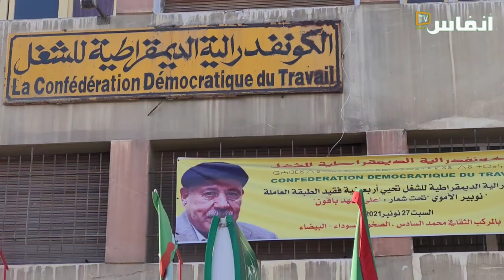النقل الطرقي يعيش الإفلاس وشركات المحروقات هي السبب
# أخبار_عاجلة